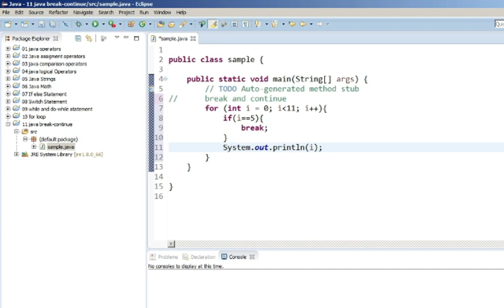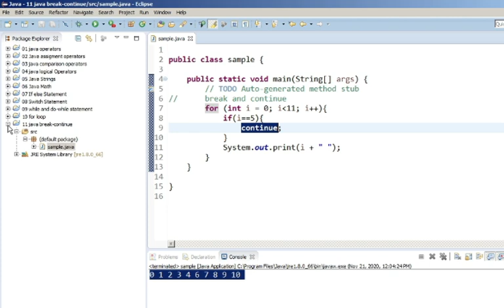17 Java Break and Continue